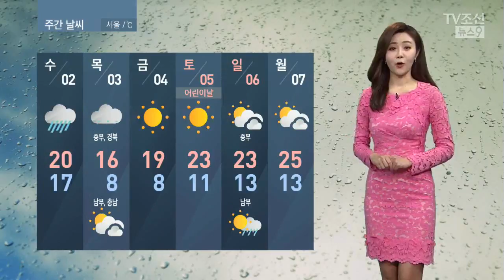[날씨] 밤사이 전국 비…비 내리며 기온↓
오늘 전국 곳곳으로 초미세먼지 농도가 높았는데요. 밤사이 전국에 먼지를 씻어줄 비가 내리겠습니다. 남부 지방에서 내리는 비는 내일 전국으로 확대되겠는데요. 남해안과 제주에 최고 50mm, 서울을 비롯한 그 밖의 전국에 5~30mm가 예상되고요. 남부 지방은 낮에, 중부 지방은 밤에 대부분 그치겠습니다. 또 모레에도 서울을 포함한 중부와 경북 북부에 한차례 더 비가 내리겠습니다.

비와 함께 기온도 떨어집니다. 특히 모레는 한낮 기온이 16도에 그치면서 평년 수준을 밑돌겠습니다. 들쭉날쭉한 기온에 건강 잃지 않도록 유의하셔야겠습니다. 우선 내일 아침까지는 오늘과 비슷한 기온 이어집니다. 내일 아침 기온 서울 17도 예상됩니다. 낮 최고 기온은 서울 21도 등 오늘보다 낮겠습니다.